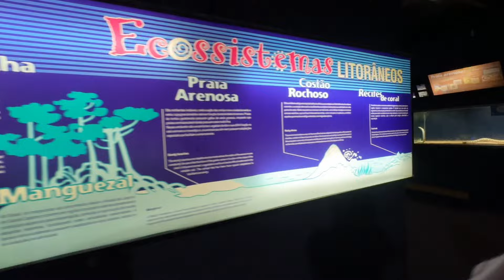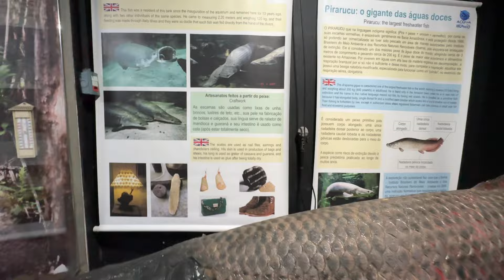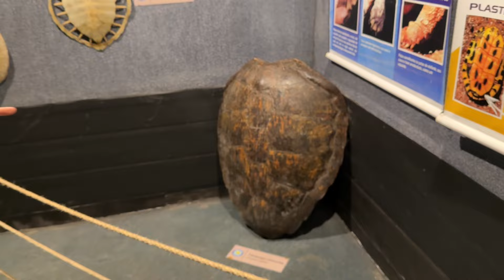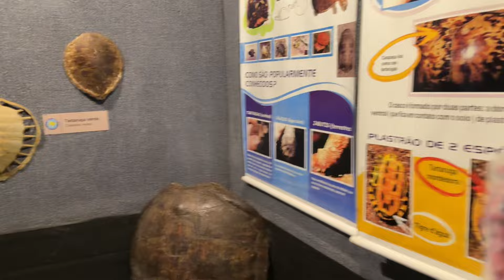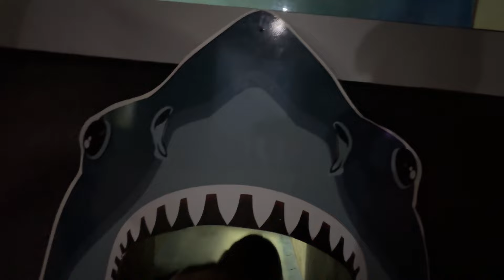ELAS VISITARAM O AQUÁRIO DE GUARUJÁ